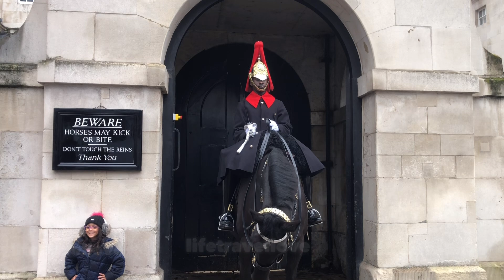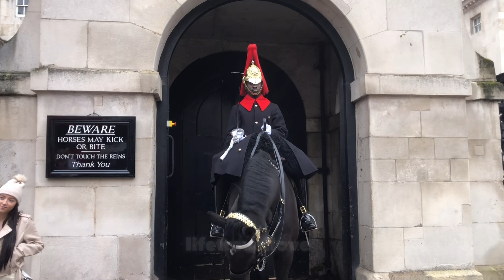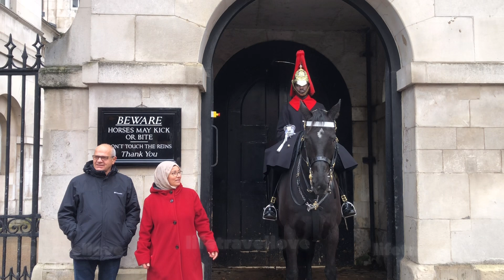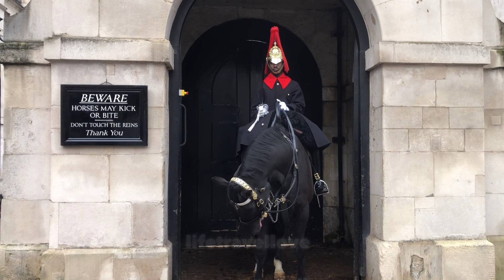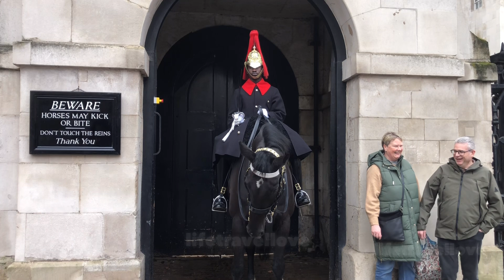Everything was Fine Antil This Happened by King’s guards,hope guard and horse both are fine!!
Everything was Fine Antil This Happened by King’s guards, hope guard and horse both are fine!! watch this. King’s guards. London, England, UK. Visit London.